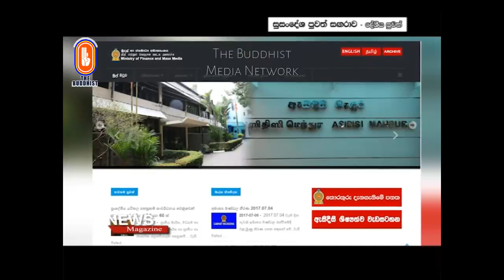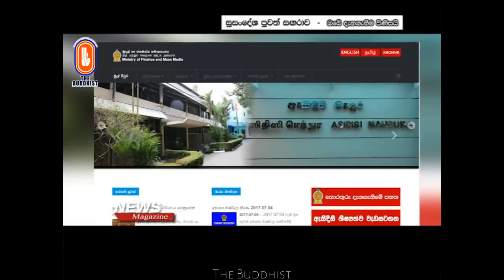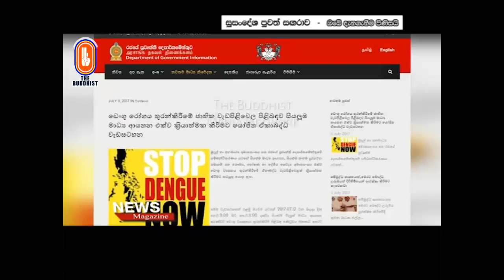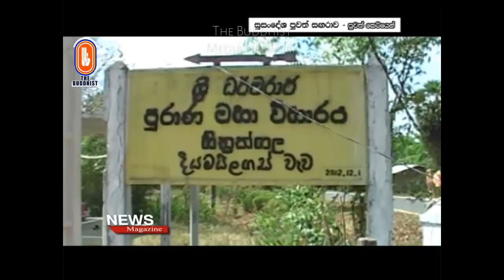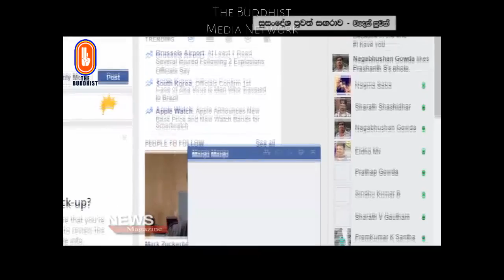Susandesha News | 2017-07-11 | 8.30 PM | සුසංදේශ පුවත් සඟරාව